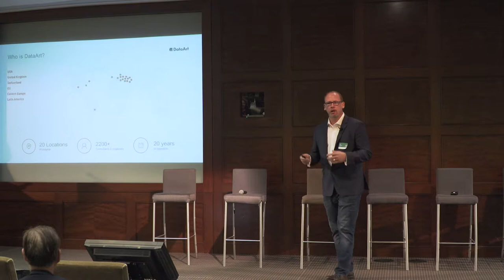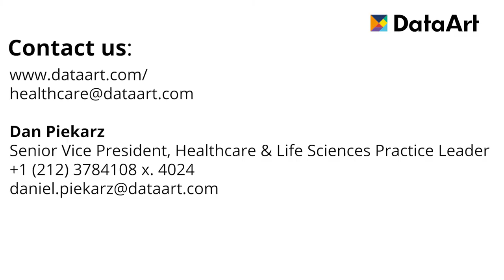Introducing Pitch & Partner Sessions by Daniel Piekarz, DataArt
Speaker:
Dan Piekarz, Senior Vice President, Healthcare & Life Sciences Practice Leader, DataArt

Dan Piekarz opened Pitch & Partner Sessions for startups aimed to attract interest from investors, and facilitate business, opportunities.